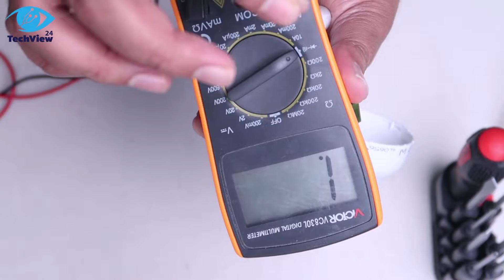এনার্জি সেভিং বাল্ব এবার নিজেই ঠিক করুন (খুব সহজেই )Complete Guide to Repair CFL Bulb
In this video I have describe  complete guide of CFL Lamp Repair at home by yourself.All probable
faults discussed here.

Cfl light/bulbs are used huge at our home and these are started to become faulty. But most of we don't know
how to repair the Compact Fluorescent Light/bulbs.

Most of the fault like 80% raised in tube part. To check the tube fault check the tueb with a filament terminals with a AVO meter. If hear a beep that means your CFL light tube is ok.

now check circuit. and diodes by meter. if found barrier voltage is 05. to 0.7 the diode is ok. Then checkcapacitors with meter . If meter not available check it vissulay.

During change the tube of Compact Fluorescent Light do it sincerely otherwise there is a change to be shorted the
circuit.

Hopefully you can do the repairng works of a CFL bulb at home.
if you face any problem just comment bellow.